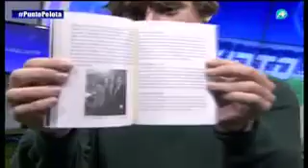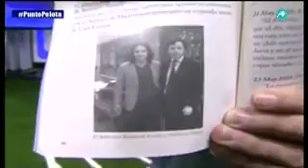'El Pequeño Nicolás tiene equipo favorito, y hay pruebas'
El protagonista de nuestra ronda rápida de hoy es El Pequeño Nicolás y su equipo favorito. Descrube cuál es.
Revive los mejores momentos de Punto Pelota.
No te lo pierdas de lunes a viernes de 21.00 a 22.00.